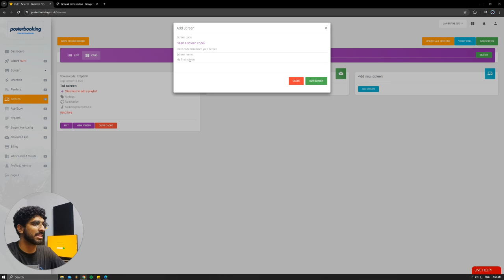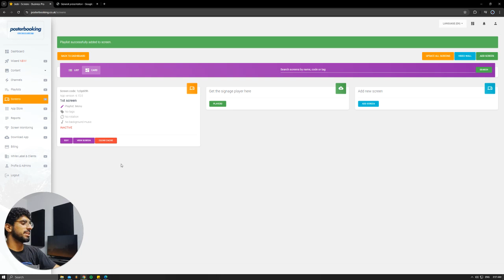Digital signage menus 2024